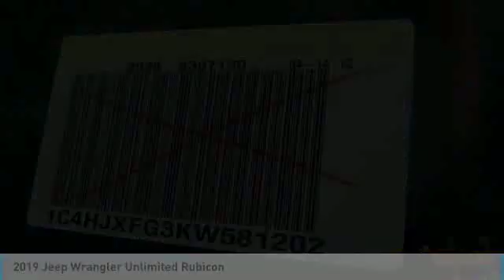2019 Jeep Wrangler Unlimited Austin KW581202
2019 Jeep Wrangler Unlimited Rubicon

Don't miss this 2019 Jeep Wrangler Unlimited. It's equipped with great features. You'll want to take this convertible home. Make a great choice today.